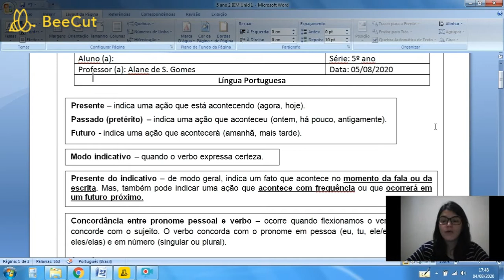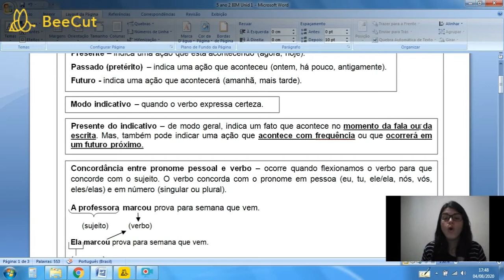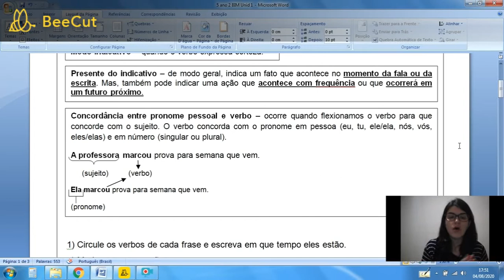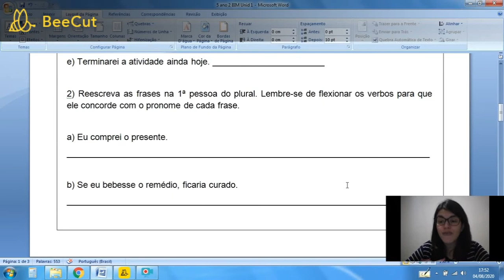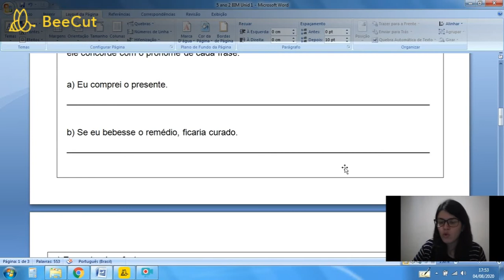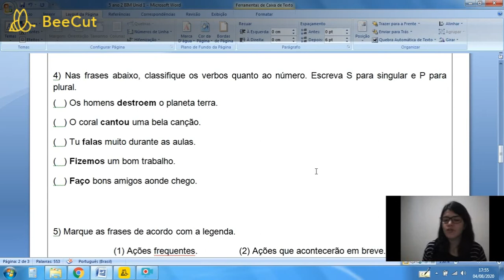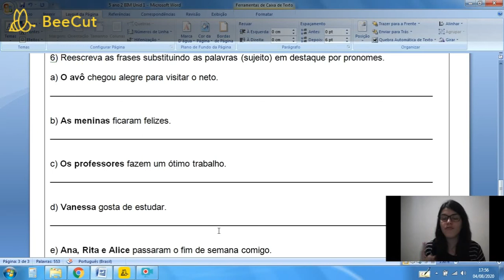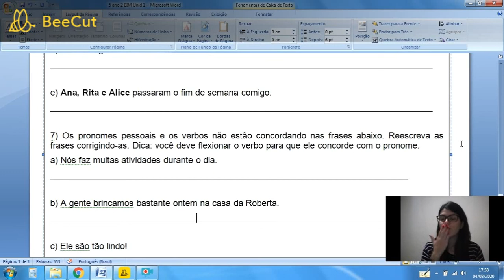5º Ano - Caderno - Unidade 1